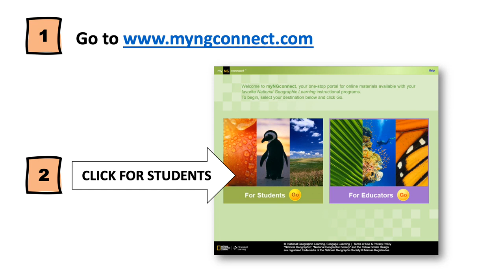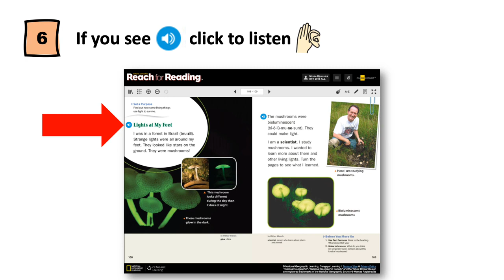NG Student Reach Haitian Creole